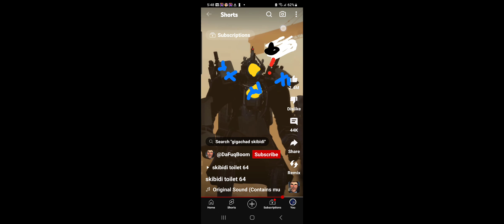November 23, 2023